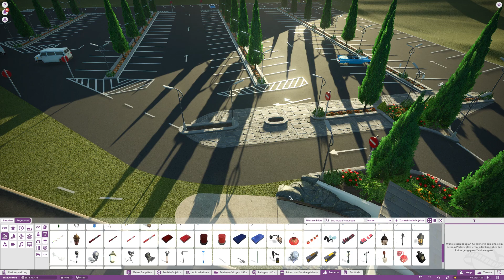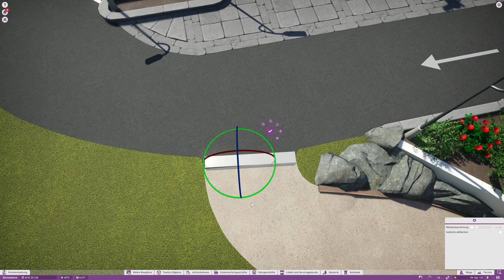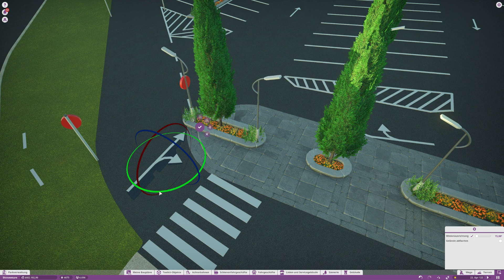Planet Coaster Let's Play #447 Erweiterung des Fußweges